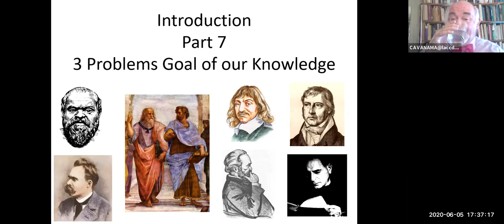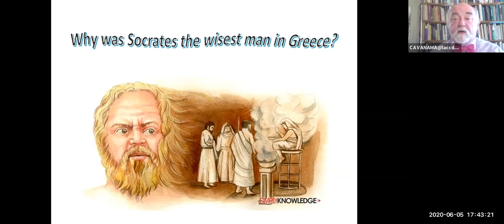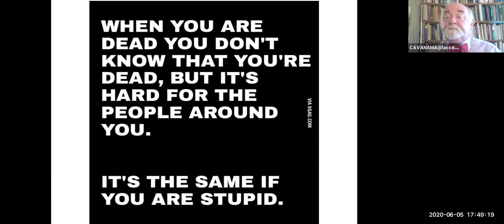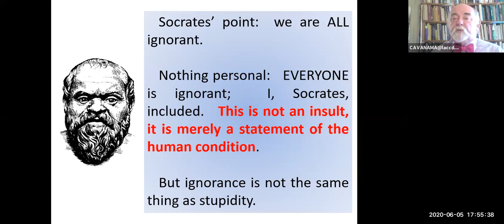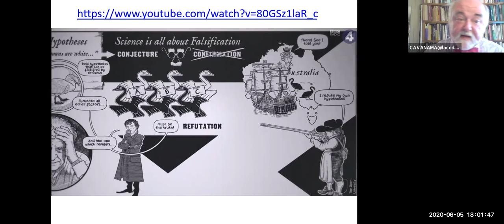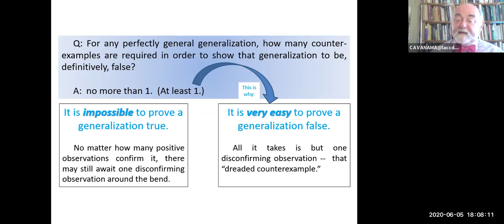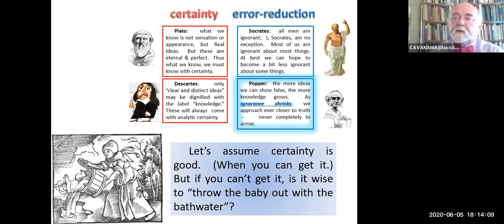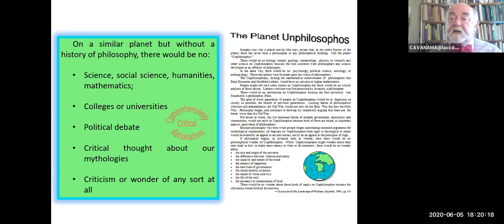Phi 1 Pt 7 3 Problems Goal of our Knowledge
When we seek knowledge, just what is it we want?  Some say we should not dignify with the term “knowledge” anything short of full certainty.  Others say that certainty is either difficult or rare but that we can and should settle for a lower bar  --  error-reduction, perhaps.  If we learn to make fewer errors as time goes on, that is not nothing.  In many cases it may be the best we can do;  and why should perfect be the enemy of  good?
Plato and Descartes side with the first response;  Socrates and Popper with the second.
The Delphic oracle proclaimed:  no man is wiser than Socrates.  At first Socrates doubted this;  he thought he knew nothing.  But the oracle comes from Apollo, and a god cannot lie;  so how then might this assertion be true?  Socrates concluded that it was true only in the sense that like all men, he, Socrates, was ignorant;  but unlike the rest, Socrates knew he was ignorant.  He had metacognition (second-order knowledge) of the state of his first-order knowledge;  others lacked such second-order insight. In the land of the blind, the one-eyed man is king.
We see this today.  The really ignorant are most sure of themselves;  the thoughtful are subject to self-doubt.  The most extreme example is the Dunning-Kruger effect:  one may be too stupid to know that they are stupid, and the very cognitive skills that would tell them this are precisely the skills they lack.
When Socrates tells us we are all ignorant, this is not an insult;  it is merely a statement of the human condition.  There are worse things than ignorance (e.g., becoming aware of ignorance but refusing to correct it).  It simply informs us to expect limits to our knowledge, and that whatever knowledge we may get is potentially fallible.
Popper sees Socrates, and raises him.   Popper offers an unconventional view of knowledge, especially science.  The conventional view sees science as certainty:  “contemplative possession of reality through the exclusion of all illusion, error, and ignorance,” for example.    For Popper, rather, science (and the rest of knowledge) proceeds through a collective process of trial-and-error he calls “conjecture and refutation.”  Scientists toss up bold theories (conjectures;  educated guesswork) and then proceed to criticize them, with the end of showing them to be false.  It is falsification (by counter-example) rather than verification (by adducing numerous positive instances) that drives knowledge.
Thus we should expect that science will include some error, since it is a process of trial-and-error.  This implies that in the history of science there will be considerable admixture of error;  with any luck, however, the proportion declines over time.  Recall the earlier discussion of Popper’s “objective knowledge:”  it is a merit of this view that it does accommodate the history of science, the way it changes and makes progress.  Science does not attain Platonic certainty.  But this is not really a difficulty.
For Popper there is a basic asymmetry between verification and falsification:  no number of positive instances, however large (the problem of sample size in induction) can ever verify a generalization;  whereas it takes only one counter-example to show a generalization to be false, definitively.
By progressive elimination of (inevitable) error, knowledge grows.  It grows, counterintuitively, not directly by accumulation of true information (“the bucket theory,” as Popper calls it)  but inversely by elimination of false information.  This means that truth will be elusive;  we are sure of falsehood but tentative about truth.  However over time we may hope more and more closely to approximate truth  --  a regulative ideal Popper names “verisimilitude.”
Today, via  science, we know a LOT.  But we know what we do know (the age of the universe, the periodic table, heliocentricity, etc.) precisely because we have cast so many prior theories (the Young Earth, earth-air-fire-water,  geocentrism, etc.) onto the scrapheap.  This is verisimilitude at work.
This talk concludes the historical and analytic discussion of Philosophy.  Next we turn to reading some primary texts.  But in closing, consider “the Planet Unphilosophos.”  Imagine a planet exactly like Earth except that Philosophy never developed thereon.  What would be different?  Even if it is true that Philosophy (P2) is a minority taste, without Philosophy (P1) much would be missing:  Unphilosophos would have no higher education, no political debate, no critical perspective on received ideas or mythologies.   Even for those Earthlings who do not choose to become philosophers, it seems Philosophy has made for considerable difference.